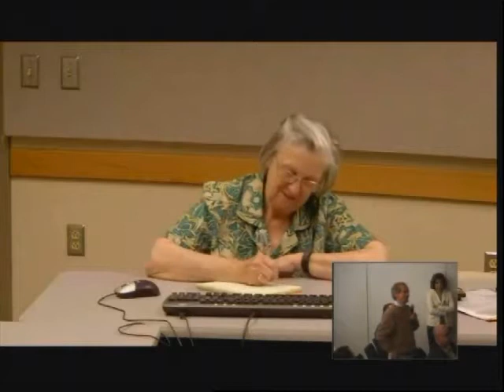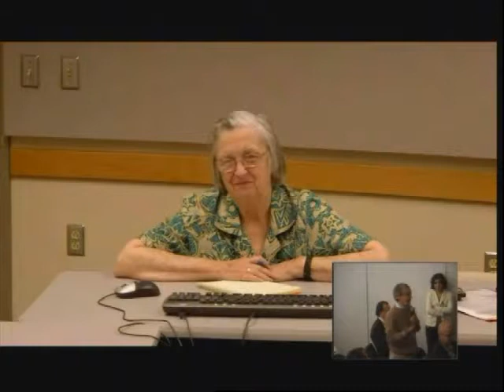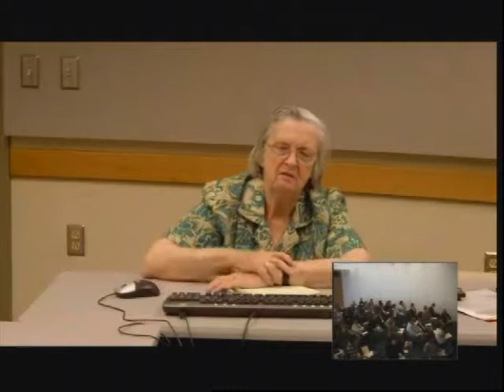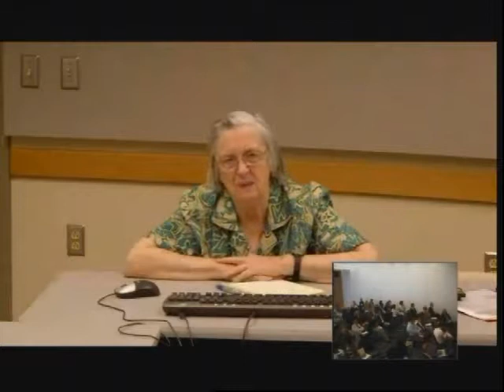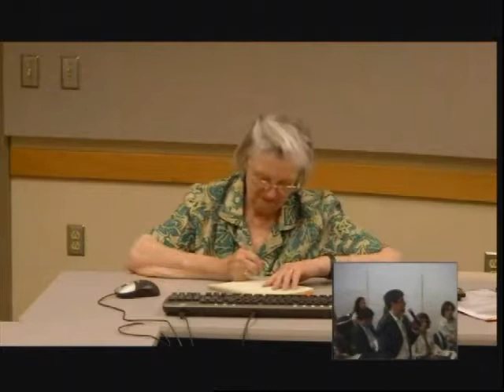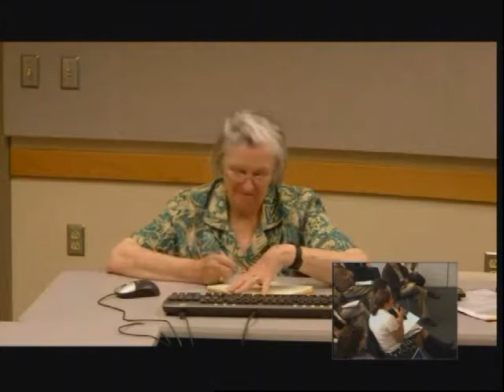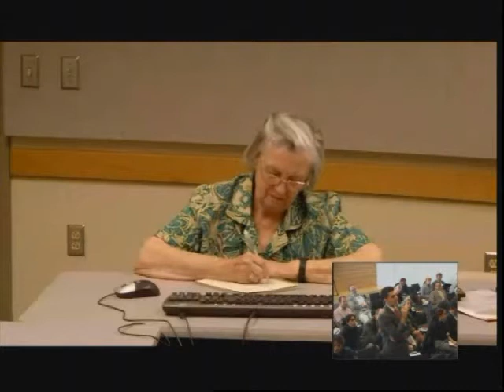Elinor Ostrom. Biological diversity, Mitigation and Adaptation to Climate Change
Sustainable Development and Biodiversity: Biological diversity, Mitigation and Adaptation to Climate Change
SEMINAR AND WORKSHOP ON ENVIRONMENTAL JOURNALISM
1 julio de 2010, El Colegio de México
Programa de Estudios Avanzados en Desarrollo Sustentable y Medio Ambiente, LEAD-México/CEDUA